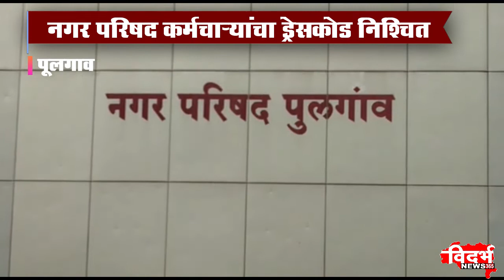Pulgaon | नवीन वर्षात नगरपालिकेद्वारे कर्मचाऱ्यांना गणवेष वाटप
नवीन वर्षात नगरपालिकेद्वारे कर्मचाऱ्यांना गणवेष वाटप
प्रत्येक कर्मचाऱ्याला एक जोडी गणवेशासह बूट, मास्क, टोपी इ.
नगर परिषद कर्मचाऱ्यांचा ड्रेसकोड निश्चित
०००००००००००००००००००००
चांदुर बाजार UCN चॅनल नंबर ८१
००००००००००००००००